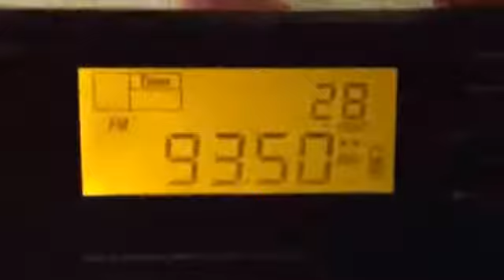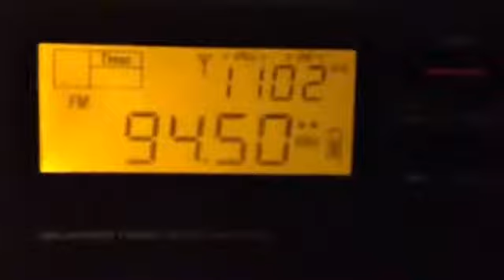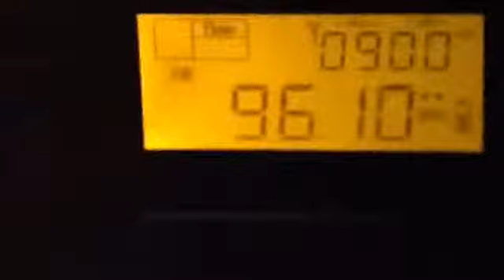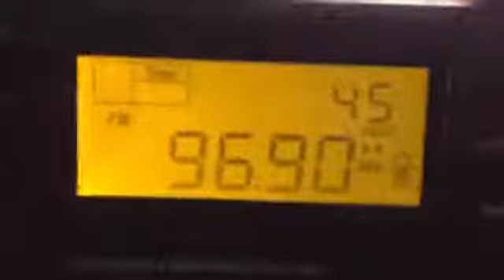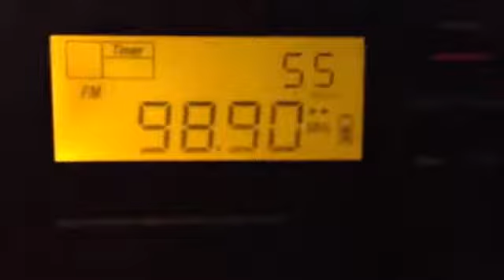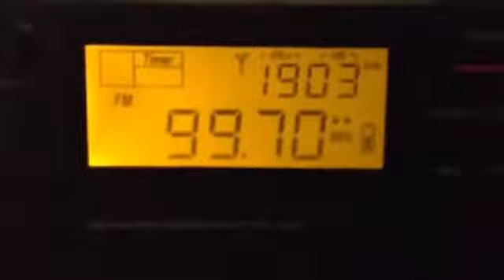May 9 2016 Long Destin FM BandScan